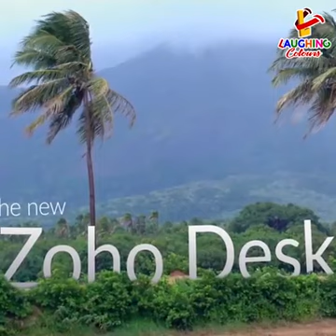Salute to Sridhar Vembu of Zoho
A multi billionaire SridharVembu of Zoho left his USA HQ and came back to his roots in India